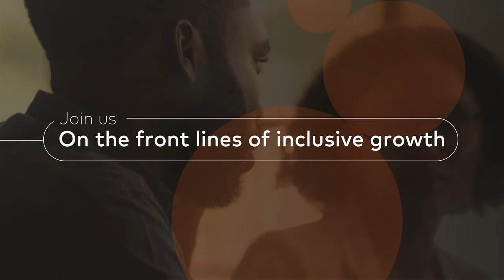Fireside Chat with Stacey Abrams: On Small Business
Stacey Abrams -- serial entrepreneur, non-profit CEO and political leader -- recently sat down with Center for Inclusive Growth founder and President Shamina Singh for a fireside chat. Abrams, most recently known for her groundbreaking work to expand voter access in Georgia during the 2020 elections, is the first woman to lead either party in the Georgia General Assembly, the first Black woman to earn a major party's gubernatorial nomination in the United States and a current nominee for a Nobel Peace Prize.